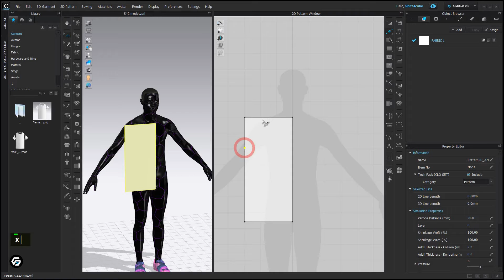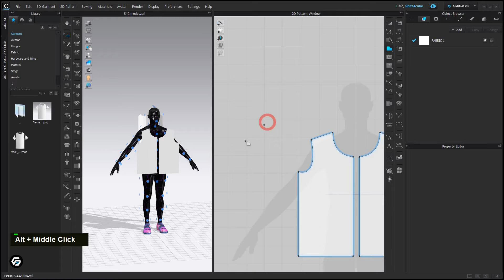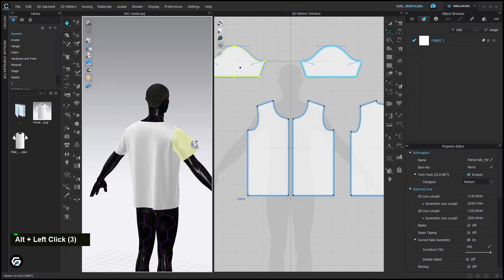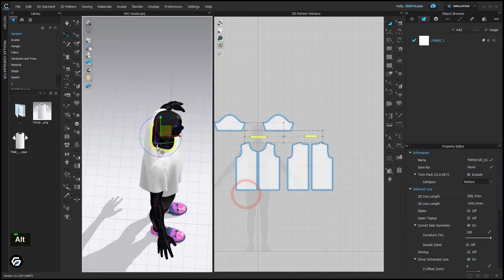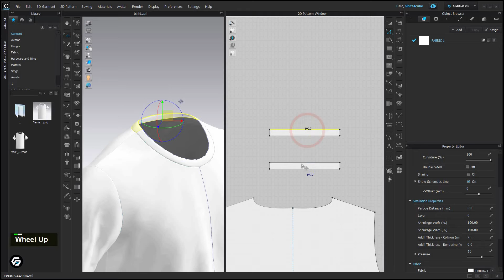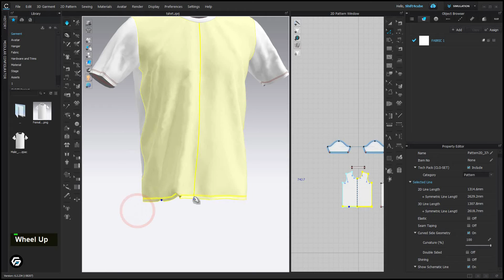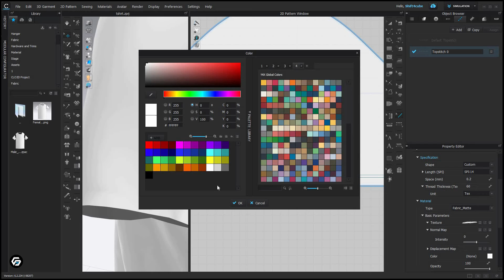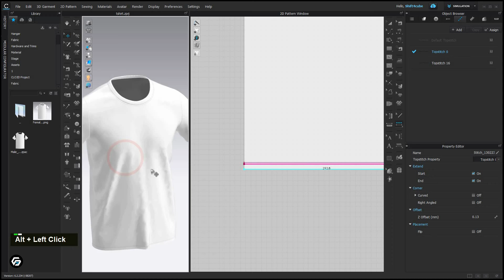How to make a Basic T-shirt Pattern in CLO3D\Marvelous designer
You can find the project files for Clo3D and Substance Painter

In this Tutorial Video, we'll learn how to make  Basic T-shirt Pattern and express Trims.

Navigation
  Change to Maya
  Change gizmo
  ALT + LMB = Rotate
  ALT + RMB = Zoom
  ALT + MMB = Pan

Tools
  Polygon Tool (H)
  Split Tool (X)
  Transform Pattern (A)
  Edit Pattern (Z)
    - Hold down shift to move
    - Move with arrow keys
  Quick tack (W) (CTRL+W to delete)